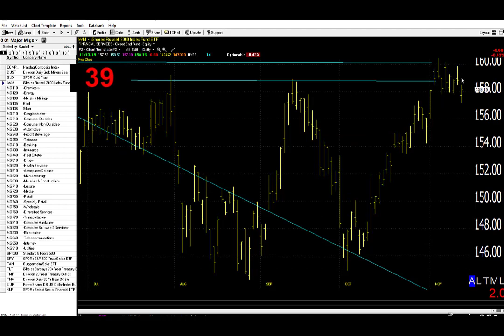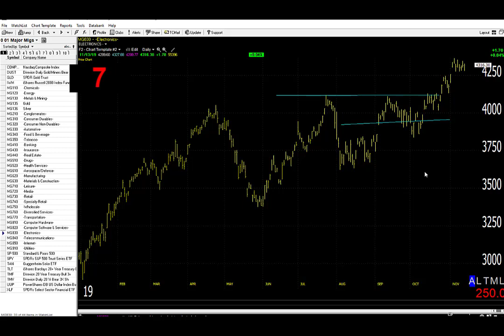11/14/19 Dave Landry's Market In A Minute-The Market Continues To Hang In There